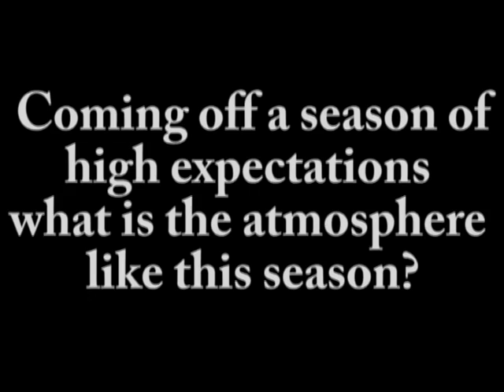Panther Preview Bureau Valley